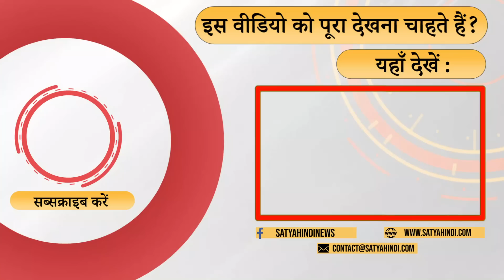Gujarat: How did Gadhvi CM candidate, Gopal Italia reactions? । GUJARAT ELECTIONS । ARVIND KEJRIWAL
इसुदान गढ़वी के सीएम उम्मीदवार बनने से आप को कितना फायदा? क्या गोपाल इटालिया को पीछे रखने से होगा नुकसान? आलोक अड्डा में वरिष्ठ पत्रकार धीमंत पुरोहित, अकु श्रीवास्तव और विनोद अग्निहोत्री की टिप्पणियाँ।

How much does AAP benefit from Isudan Gadhvi becoming the CM candidate? Will there be a loss in keeping Gopal Italia behind? Comments by Senior Journalists Dhimant Purohit, Aku Srivastava and Vinod Agnihotri in Alok adda.